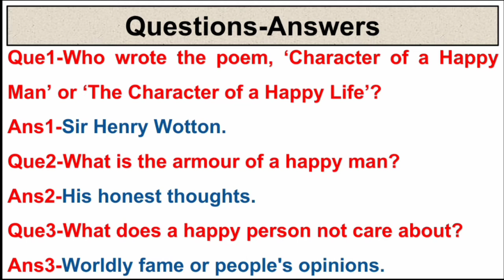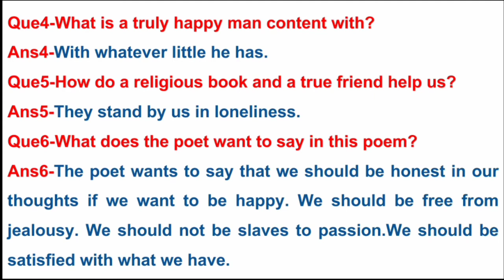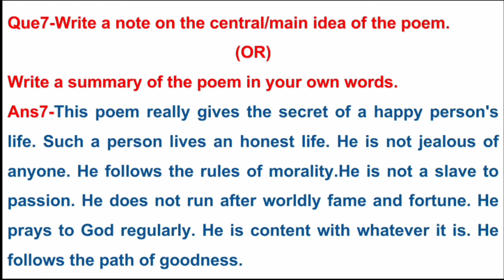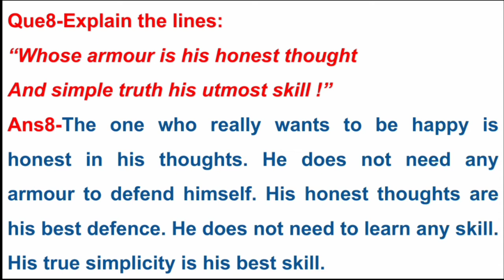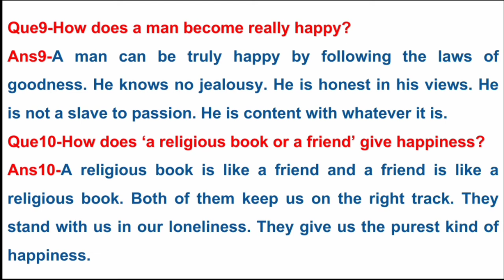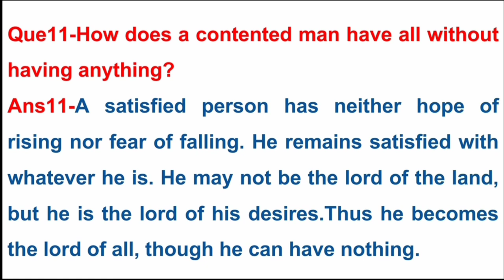Important Questions Answers of Poem-1 Character of a Happy Man (OR) The Character of a Happy Life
Hello friends,

In this video we discuss question answer of famous Poem CHARACTER OF A HAPPY MAN (OR) THE CHARACTER OF A HAPPY LIFE which is written by SIR HENRY WOTTON.

Is video mein maine ,sabhi question answer ko detail mein explained kiya hai.
I hope apko video pasand ayegi aur jo bhi apke doubts hoge chapter regarding woh sab clear hoge.Jald hi milenge ek naye chapter ke sath agar video pasand aaye to please like Karen aur share Karen agar aap channel per naye hai toh please channel ko subscribe karen aur Bell icon ko press karna na bhule.